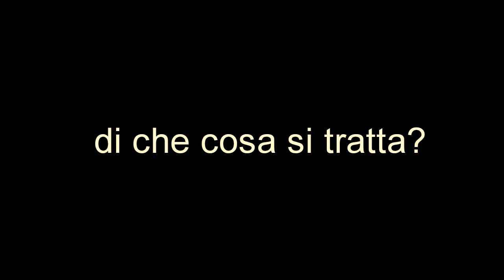Moto armonico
Il moto armonico è un moto vario risultato della proiezione di un moto uniforme ...